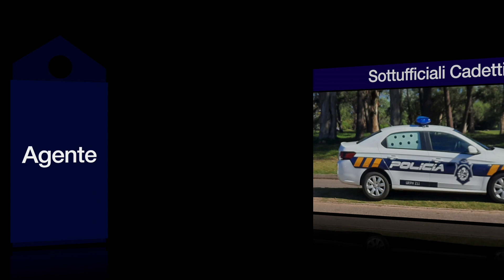Gradi e Qualifiche Polizia Nazionale Uruguay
Polizia Nazionale Uruguay
Policía Nacional de Uruguay